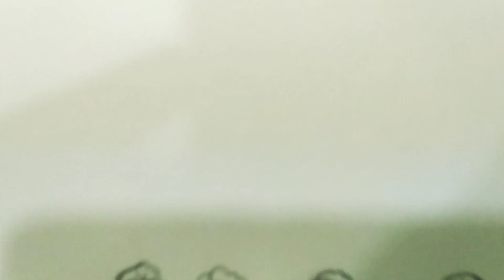Drawing culture education ||Ashi world